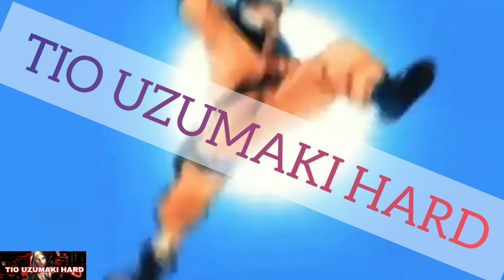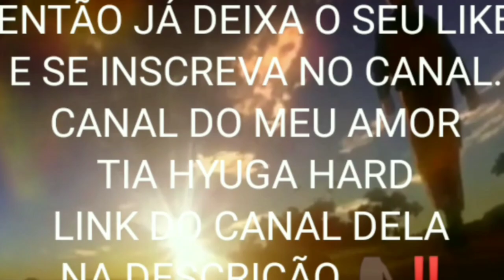O que teria acontecido se Sasuke Uchiha fosse para o mundo de Demon Slayer [ parte 2 ]